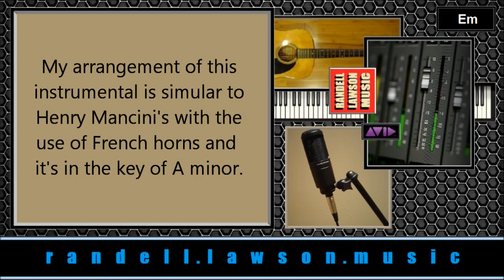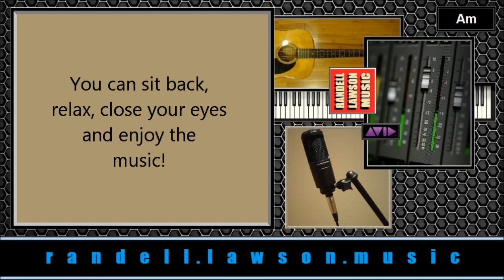Randell Lawson - "Theme from Romeo and Juliet", HD Instrumental (cover)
The original musical score was written by the Italian composer Nino Rota for the 1968 movie "Romeo and Juliet." With Nino Rota's movie score, Henry Mancini created "Love Theme from Romeo and Juliet." It became a very popular instrumental in 1969.

My arrangement of this instrumental is simular to Henry Mancini's with the use of French horns and it's in the key of A minor. I use the piano to carry the lead throughout the song. This video has the chords in the upper right side of the screen and can be seen without the annotation feature from YouTube.

I created this rendition using Pro Tools LE 8.05. Have a great day and Thank You for listening.